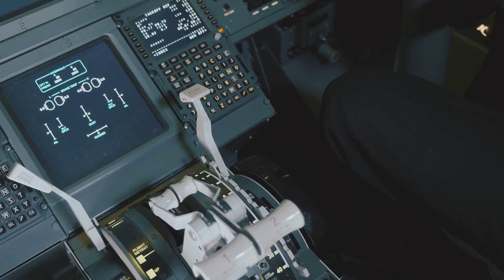Flying Cars and Magnetic Wheels !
Flying Cars with Magnetic Levitation: The Future of Transportation
The idea of flying cars has been a staple of science fiction, but advancements in technology are bringing this dream closer to reality. One of the most promising technologies is magnetic levitation (maglev), which uses magnetic forces to lift and propel objects without physical contact. This technology could revolutionize personal transportation by enabling flying cars that move efficiently, with reduced friction and higher speeds.

How Magnetic Levitation Works
Maglev relies on electromagnetism to create lift and propulsion. Two primary types of maglev systems can be applied to flying cars:

Electromagnetic Suspension (EMS): Uses electromagnets to attract and suspend the vehicle above the surface, maintaining a stable levitation height.
Electrodynamic Suspension (EDS): Uses superconducting magnets to generate repulsive forces, allowing vehicles to float and travel smoothly at high speeds.
These systems, or a combination of both, could be adapted for flying cars, offering stable, frictionless movement, vertical takeoff and landing (VTOL), and efficient propulsion.

Advantages of Magnetic Levitation for Flying Cars
Frictionless Travel: Maglev eliminates friction, allowing for smoother, faster, and more energy-efficient movement compared to traditional vehicles.
Energy Efficiency: Flying cars powered by maglev could operate on electricity, reducing dependence on fossil fuels and lowering emissions.
Noise Reduction: With no mechanical contact with the ground, maglev-powered flying cars would produce much less noise than traditional aircraft, making them more suitable for urban areas.
Vertical Takeoff and Landing (VTOL): Maglev technology enables vertical lift, meaning flying cars could take off and land in confined spaces, such as rooftops or designated pads, ideal for urban environments.
Urban Mobility: Flying cars could bypass traffic congestion by traveling above cities, offering faster, more efficient transportation.
Challenges in Developing Maglev Flying Cars
Infrastructure Development: New infrastructure would be needed, including vertical landing pads, charging stations, and dedicated air highways to accommodate flying cars.
Energy Storage: Current battery technology may not provide enough energy to sustain long-distance flights. Advanced energy storage solutions like better batteries or wireless charging are essential.
Safety and Regulation: The integration of flying cars into airspace would require new air traffic control systems and regulations to prevent accidents and ensure safe operation.
Cost and Accessibility: Developing maglev flying cars will require significant investment, making them expensive at first. However, over time, costs may decrease, making the technology more accessible.
Public Acceptance: Gaining public trust in the safety and reliability of flying cars is crucial for their widespread adoption. Extensive testing and safety protocols will be required.
The Future of Flying Cars with Magnetic Levitation
Many companies, including Terrafugia, Vertical Aerospace, and Lilium, are already working on electric-powered flying vehicles, some incorporating maglev principles. These companies are focusing on making flying cars efficient, safe, and capable of operating in urban environments. As infrastructure, energy storage, and regulatory frameworks improve, the widespread use of flying cars powered by magnetic levitation could become a reality in the coming decades.

Conclusion
Maglev-powered flying cars hold tremendous potential to reshape transportation, offering a solution to urban traffic congestion, reducing emissions, and enabling faster, more efficient travel. Though challenges remain, such as infrastructure development and safety regulations, the continued progress in technology could make flying cars a mainstream mode of transportation in the future. With the right innovations and investments, magnetic levitation may just be the key to the flying cars of tomorrow, changing the way we travel forever.